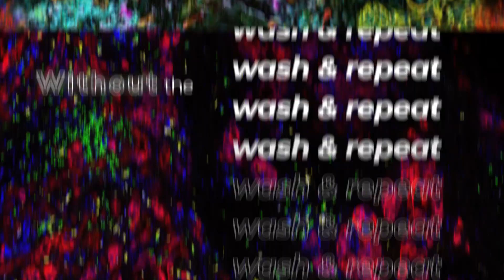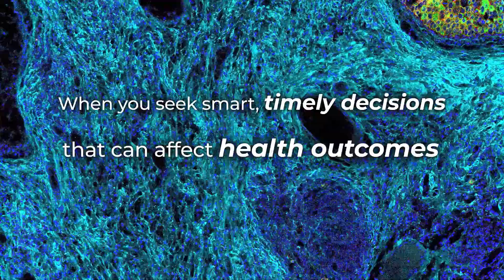The Hyperion™ XTi Imaging System, the fastest and most reliable workflow for high-plex imaging.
Powered by proven Imaging Mass Cytometry™ (IMC™), Hyperion XTi™ is a next-generation imaging system with 5x the speed and an unmatched limit of detection to accurately quantify and visualize the tissue microenvironment.

IMC is the only technology with...

No autofluorescence interference to image any tissue type
40-plus markers imaged simultaneously to get results faster
Protein and RNA co-detection for deeper insights
Integrated cell segmentation for faster interpretation
Batch staining of all slides for high-volume studies
Dual imaging and flow cytometry mode to maximize investment